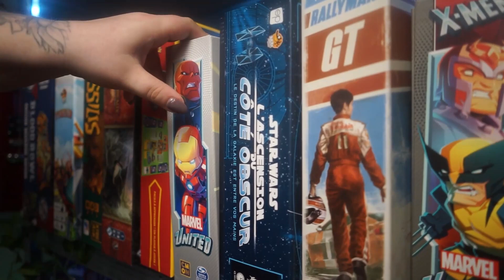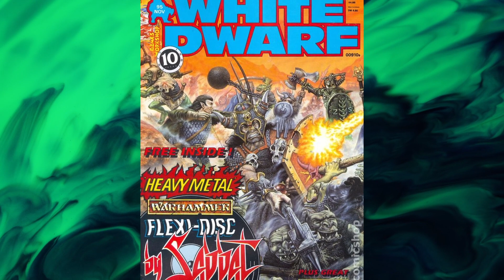Warhammer Records : Le Label Metal de Game Workshop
⚔ Salut et bienvenue sur la chaine Youtube Dungeon Attack ! ⚔

Aujourd'hui on parle de Warhammer Records, le label Heavy Metal que Game Workshop a fondé en 1987

Ici on parle de jeux de société, de wargames et de jeux de figurines

Pour jouer avec nous,  le Discord est juste en dessous !

▷Matos son et video:

Camera : Lumix GX80, Lens 12-35MM f3.5 Lumix, Lens 25MM F1.8 Meike

Son : Rode Smartlav+,  Zoom H1N

Lumières : Softbox OMBAR, Softbox Andoer